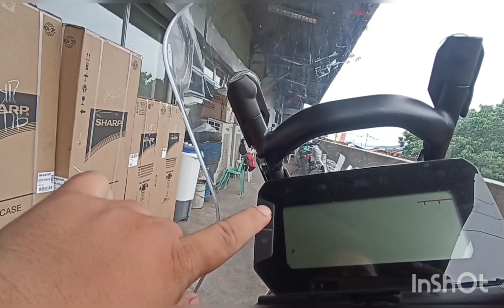HONDA crf Rally